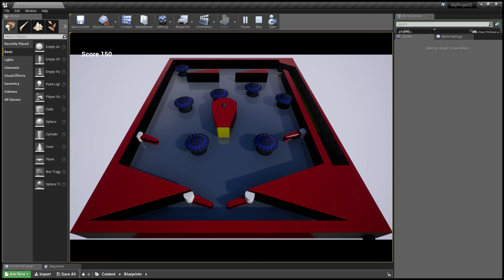Unreal Engine 4 Pinball Game (Work in Progress)